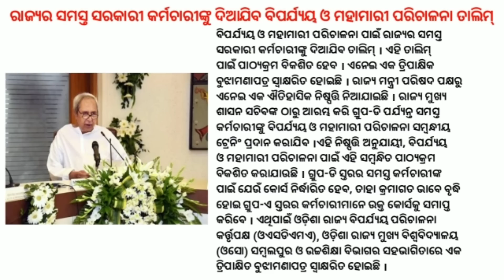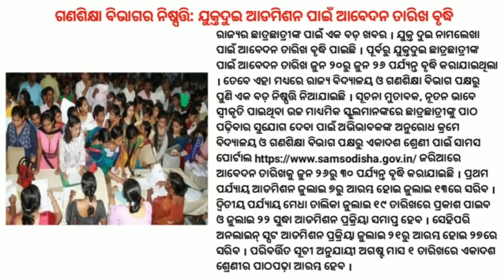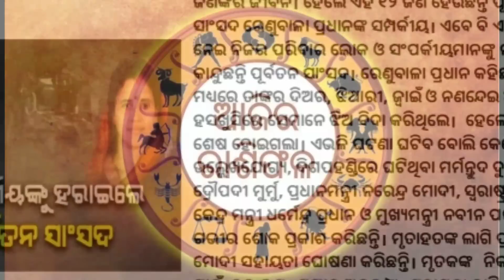Plus Two Admission Date Extended To June 30 | PM Modi Announces Rs 2 Lakh Ex-Gratia